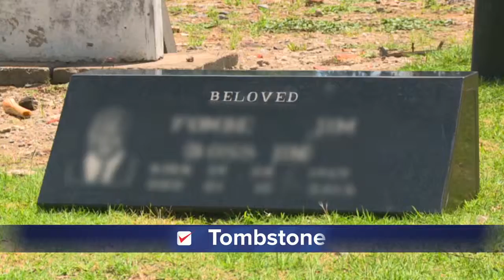CBZ MiLife TV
"The CBZ Milife TVC was an exciting challenge because it entailed evoking people's emotions in order to bring the subject of death to their attention. Its an uncomfortable topic, but an unavoidable one. It needed the right balance between sound and vision. I had the opportunity of working with a reputable production house in Mighty Movies, Whereitsat who did the backtrack, and fantastic actors who were able to bring my script to life. The final product speaks for itself." VPCG Copywriter, Marshal